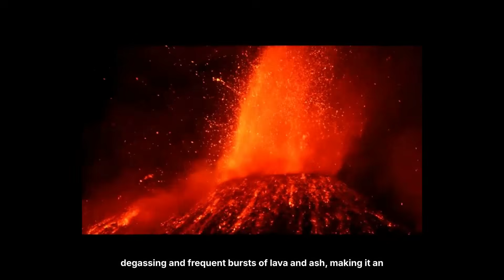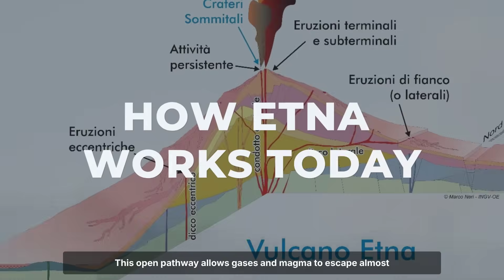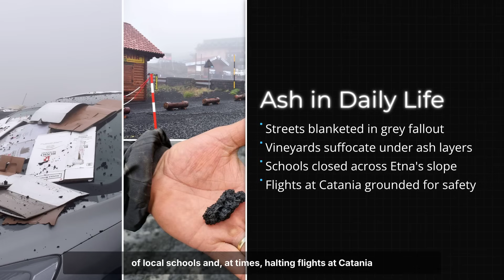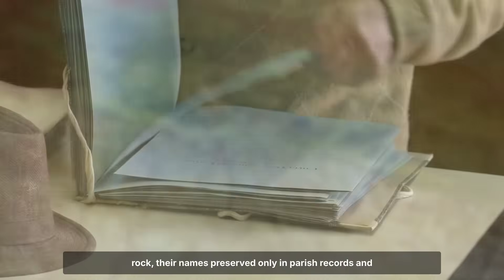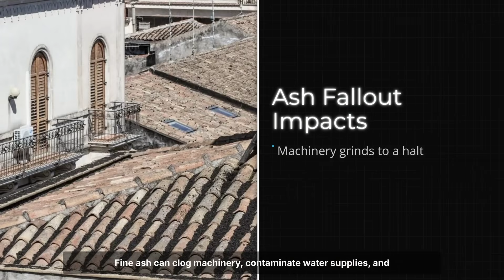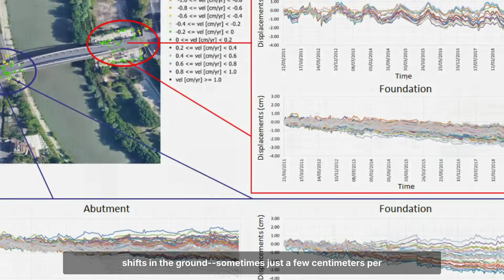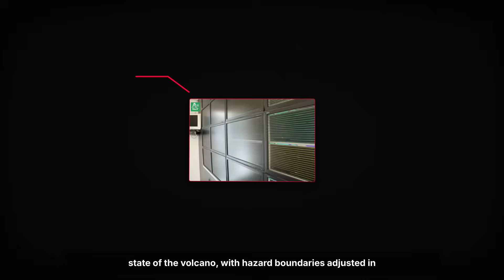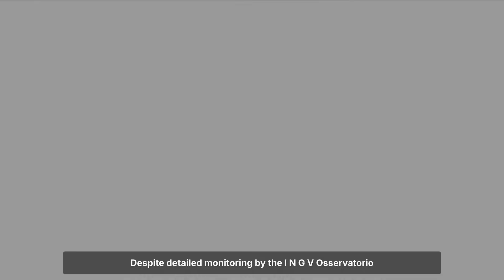BREAKING: Mount Etna Is Painting Sicily’s Skies Black — Catania & Etna-Slope Towns on Alert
Mount Etna is reshaping Sicily’s sky with ash, lava fountains, and ever-shifting summit craters.
 We explain Etna’s open conduit, why paroxysms spike, and what a flank intrusion could mean for towns.
 From Catania airport disruptions to vineyard life on lava soils, local voices ground the science.
 Inside INGV’s monitoring: seismic, GNSS, gas, and thermal—what to watch and how civil protection reacts.
 Map-forward guidance: who’s in the impact zone, practical safety tips, and what “normal activity” really means.